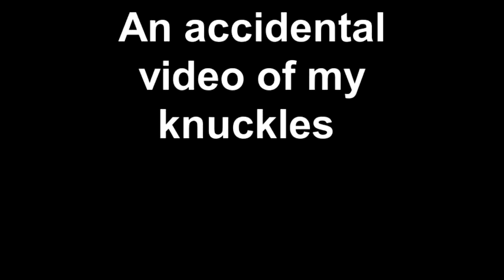Knuckles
When I put my camera down I hit record.  Thought it was a bit funny and figured to share it.  The kids in the background are my niece and nephew.